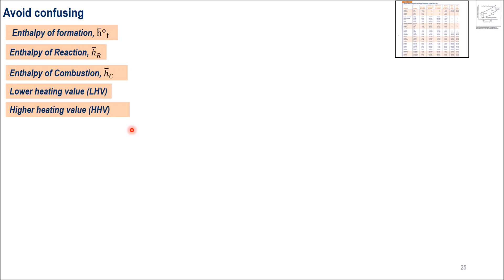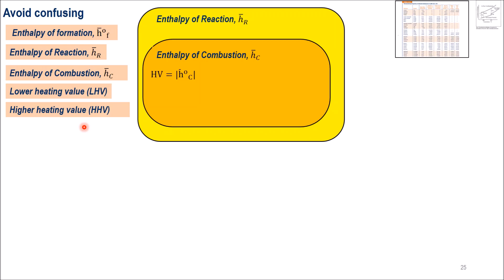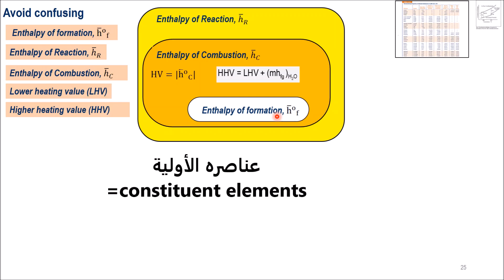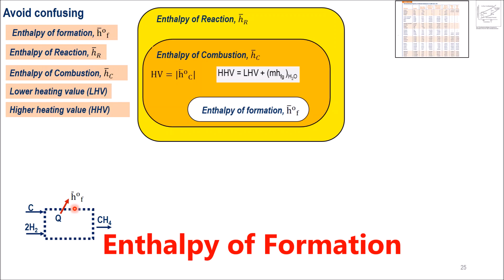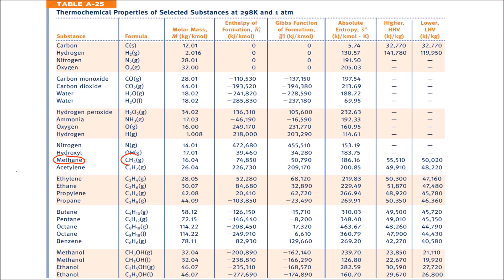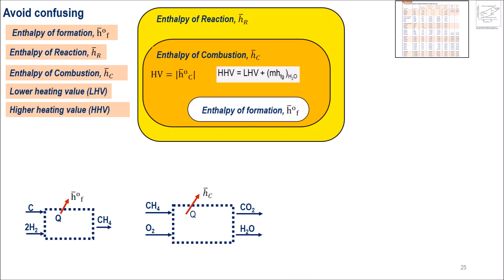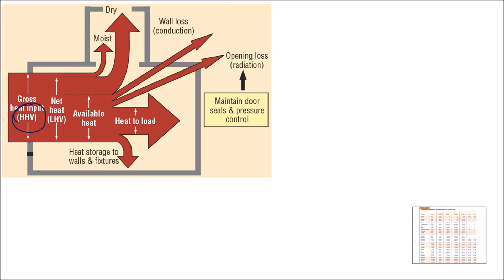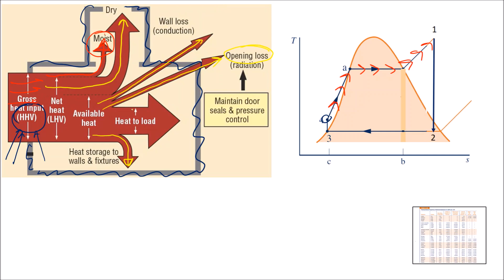13 Avoid confusion